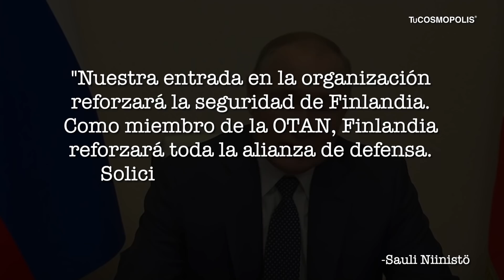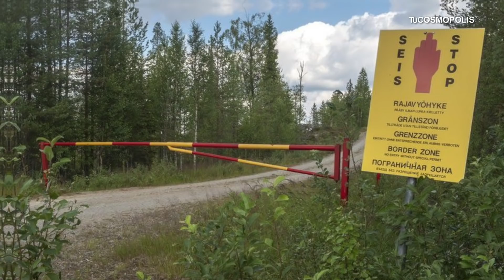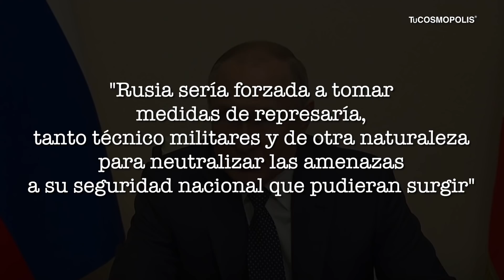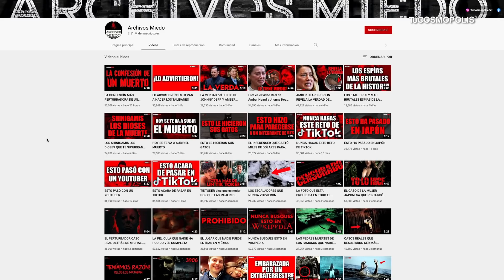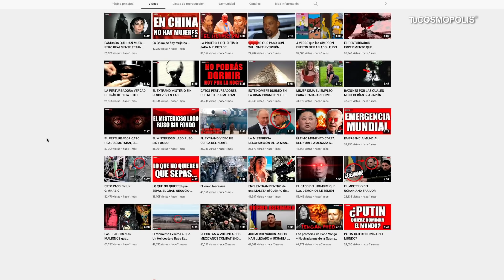RUSIA AMENAZA A FINLANDIA… LE HARÁ LO MISMO QUE A UCRANIA?